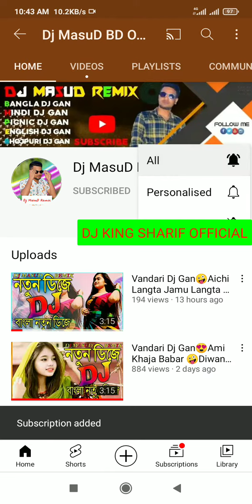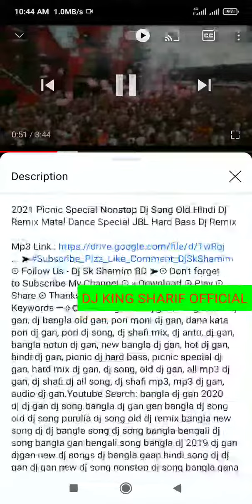Vandari Dj Gan 2021 Dj Masud Bd Vs Dj King Sharif. Subscribe Our Channel.